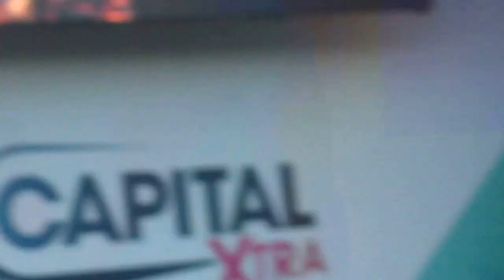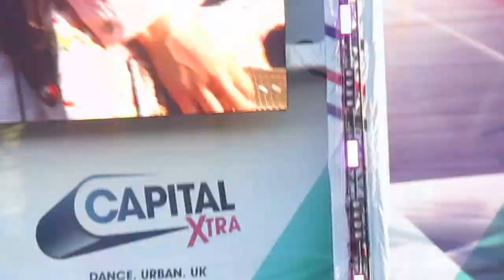THE1975@WirelessFestival - Girls part2